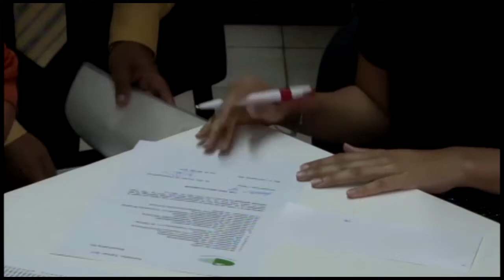07 01 2017 Huisarts Instituut Suriname levert huisartsen af